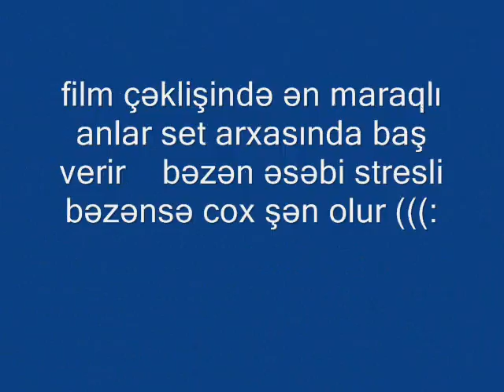1 Qədəh içkinin 3 Qurbanı "Ani gələn ölum: qısa metrajlı filminin set arxası səkillər